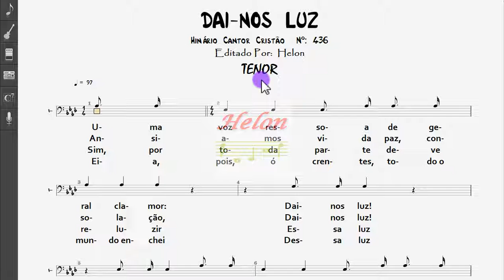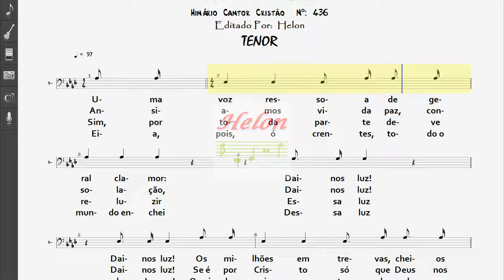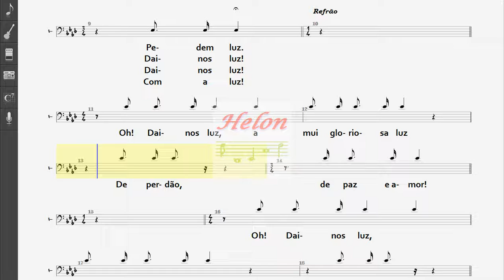436- DAI-NOS LUZ - TENOR